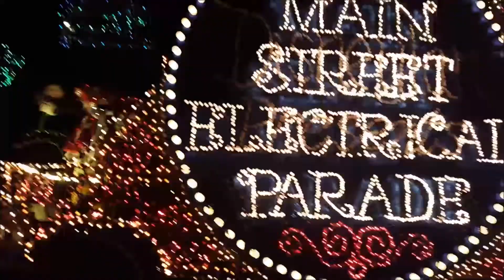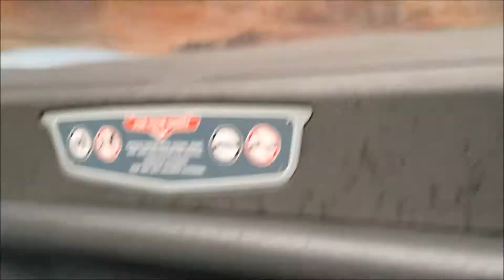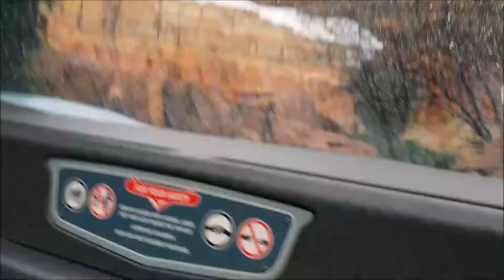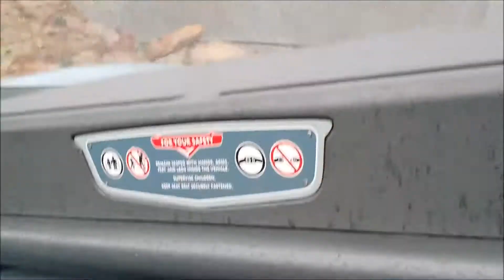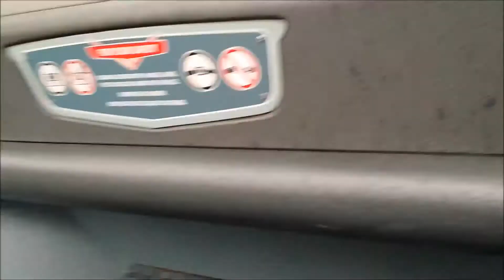Paradise Pier Hotel Staycation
We love staying at the Disneyland resort hotels any kind we can. Had a wonderful stay at the paradise pier. they upgraded us to a suite. :)